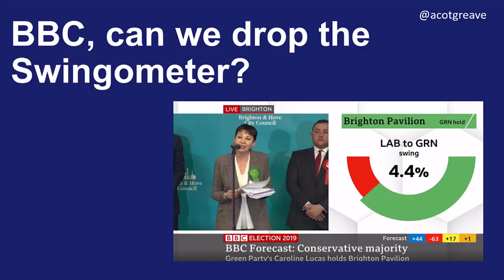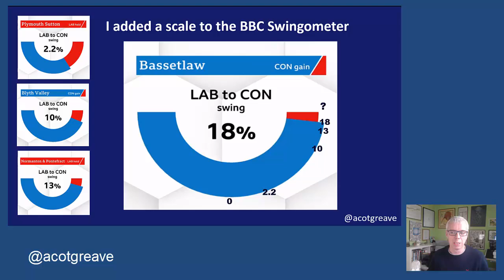Dear BBC - can we drop the Swingometer?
As part of my coverage of the election, I noticed that the Swingometer, long loved in the UK, has become anachronistic and, more importantly, inaccurate. It's time to drop this viz in favour of more accurate ways of showing data.